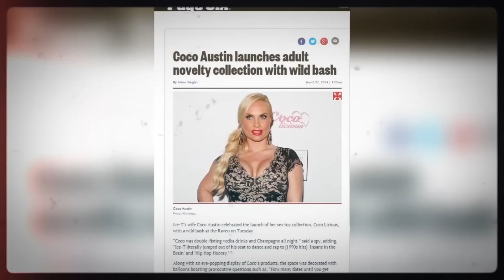Social Exposure: Redefining The Event Experience